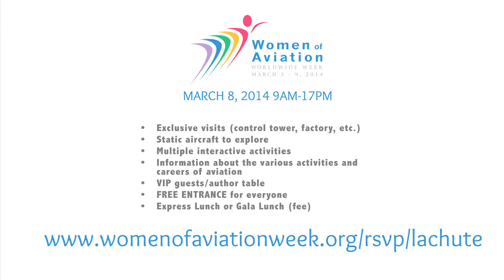Promo Montreal-Lachute Event on March 8, 2014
Pre-event promo with Sennheiser.